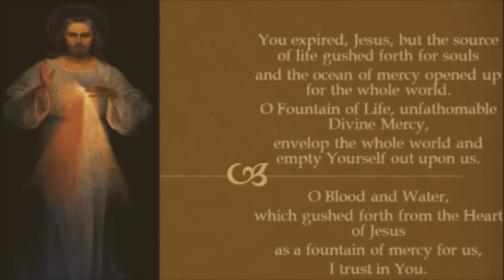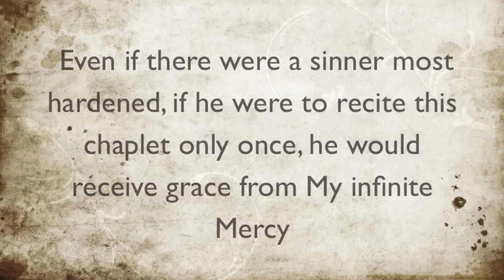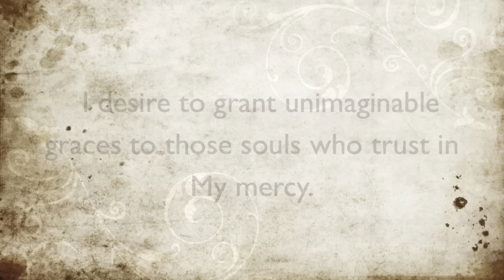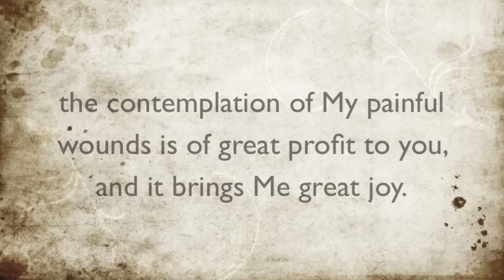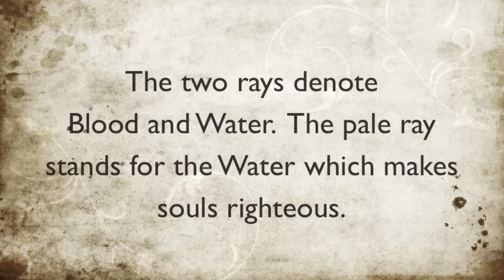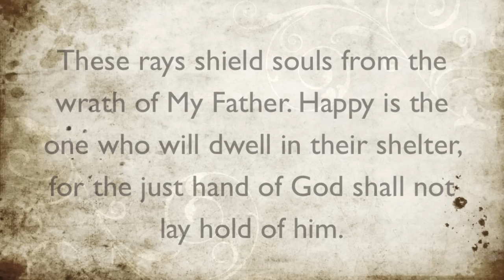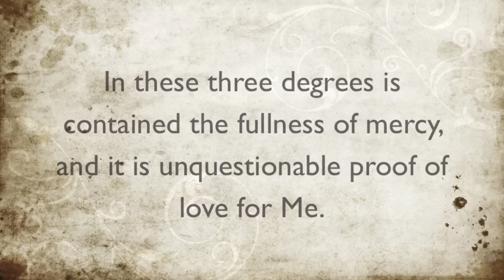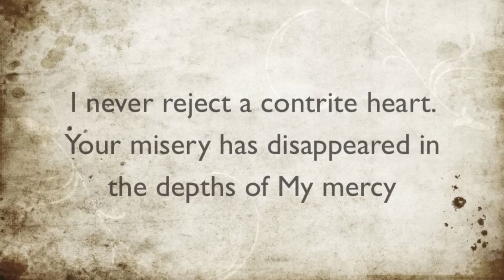Divine Mercy Chaplet in Song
Features quotes from the Diary of St. Faustina.

The Chaplet of Divine Mercy in Song by Dennis and Angelina Girard.